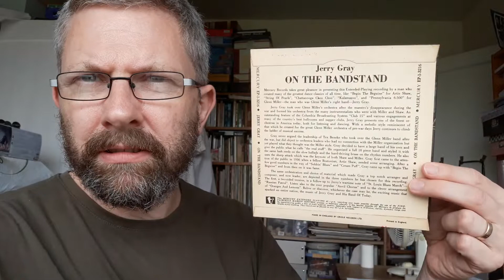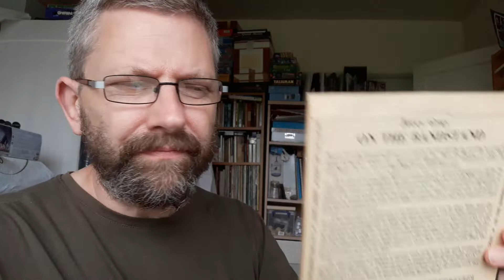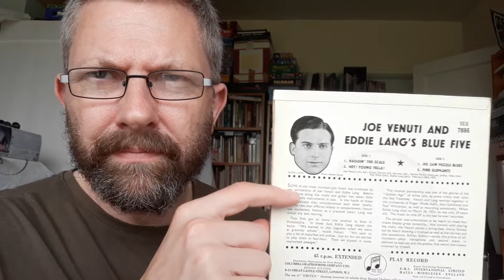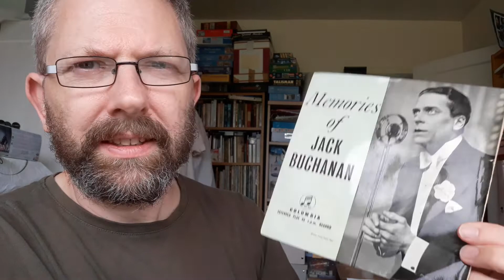Worlds of Music Past.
Or a gentle amble through music of worlds past...